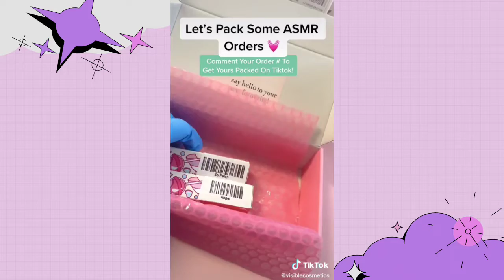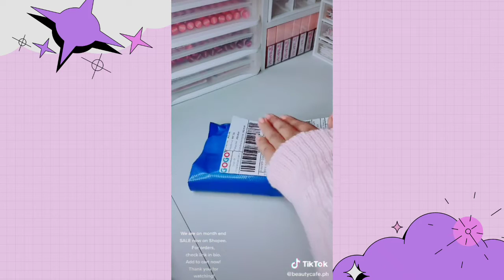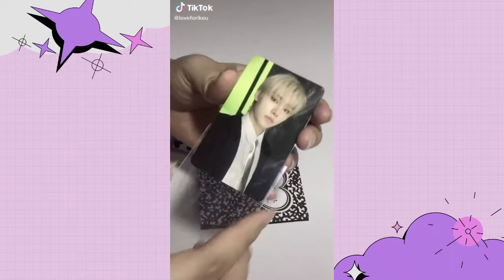ASMR Packing Orders Small Business Part 35 | Tiktok Compilation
If you like this video, kindly press the like button and feel free to drop comments and suggestions!❤️